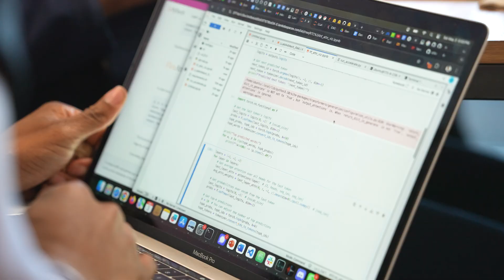LlamaCon Hackathon 2025 Highlights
Get an inside look at the LlamaCon Hackathon '25, where 220 developers and innovators came together at SHACK15 in San Francisco to innovate with Llama in collaboration with Cerebral Valley. Participants had just 24 hours to create projects using the Llama API, Llama 4 Scout, and Llama 4 Maverick, competing for $35K in prizes. Engineers and product leads from the Llama team at Meta attended to mentor and judge the projects. Experience the collaboration and technical skill that defined this event, supported by partners like Groq, Crew AI, Tavus, Lambda, Nebius, and SambaNova. Whether you're a developer or tech enthusiast, these highlights offer a glimpse into the future of innovation.

Stay up to date on future hackathons, events and Llama announcements